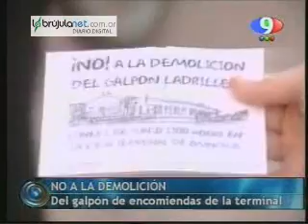En defensa del galpón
Acto cultural y político en la vieja terminal